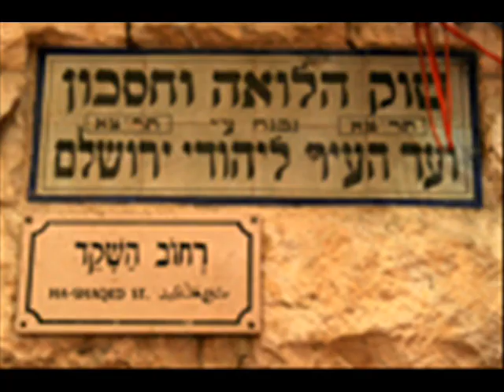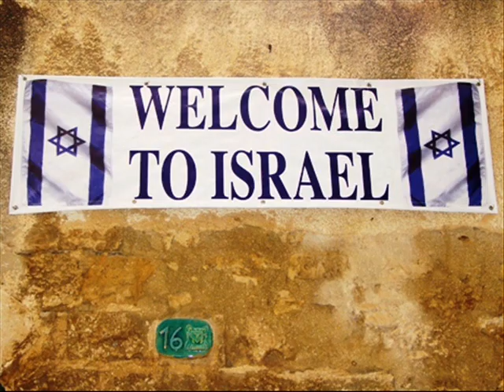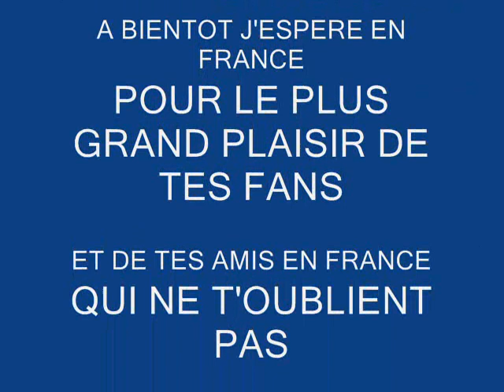DROR MESHULAM SHIR LA SHALOM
CHANSON POUR LA PAIX CHANTE PAR UN ARTISTE JUIF ISRAELIEN A LA FOIS EN HEBREU ET EN ARABE
forum de discussion sur son blog pour ses fans